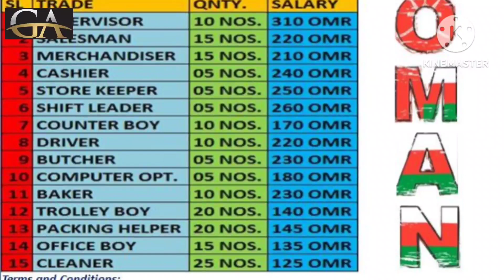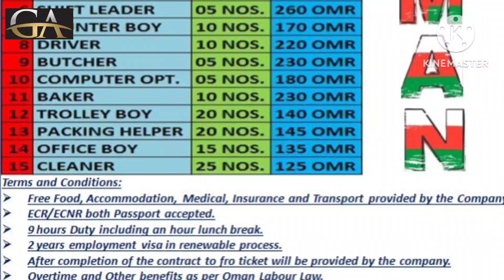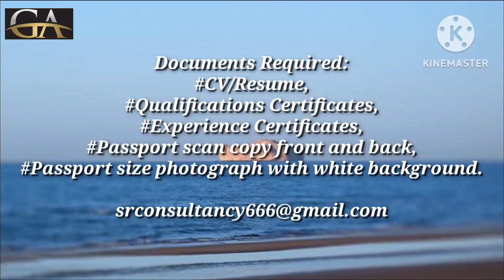#57 || MALL JOBS ABROAD || GREAT OPPORTUNITY || OMAN JOBS 2023 || ATTRACTIVE SALARY || HURRY UP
Oman new jobs 2023,
job in Oman,
job vacancies in Oman,

Documents Required,
*CV/Resume,
*Qualifications Certificate,
*Experience Certificate,

Gulf Jobs
Kuwait Jobs
Oman Jobs
Bahrain Jobs
Qatar Jobs
UAE Jobs
Saudi Arabia Jobs
Africa Jobs
Singapore jobs
Russia jobs
Malaysia jobs
Maldives jobs